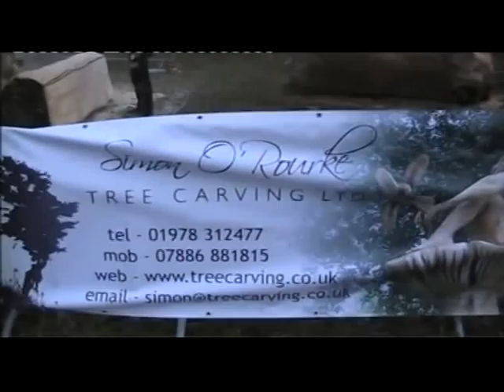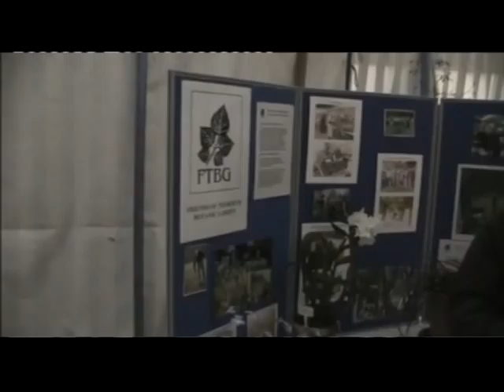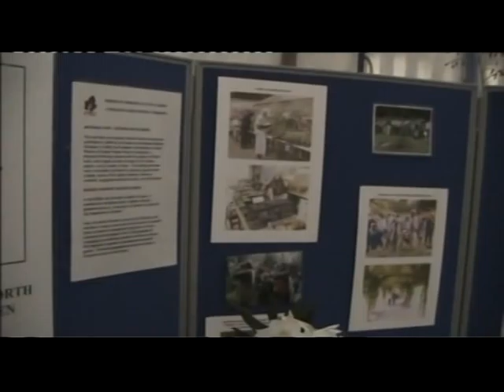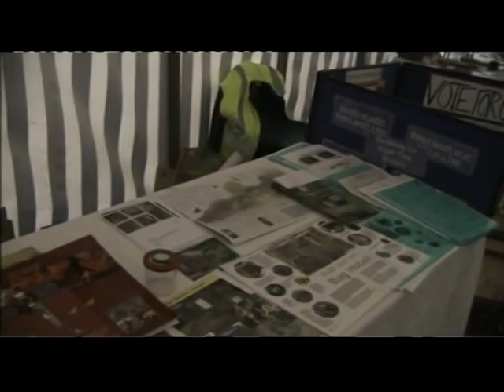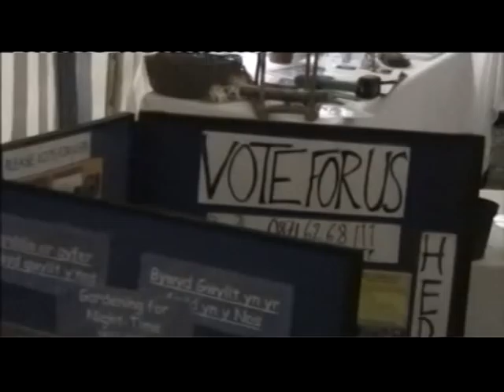PENTRE MAWR First Half.mpg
This film is the FIRST HALF of a record of the National Tree Planting Week event in Pentre Mawr Park, Abergele. The event was organised by Conwy Council Parks Department and was attended by a large number of people including pupils of nearby schools. It was a resounding success. Simon O'Rourke a National tree carving expert was present throughout the day demonstrating his craft.